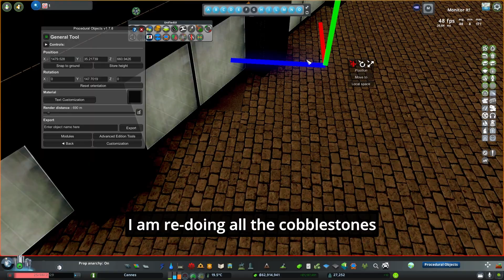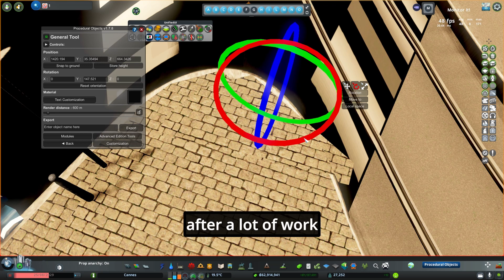Mbryo - Cities Skylines - Berlin - 20 - Garnisonkirchplatz - re-done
Just finished off my first block that I had to do after the game update and change of mods
Garnisonkirchplatz- re-done and re-imagined
Burgstraße
Anna-Louise-Kasrch-Straße